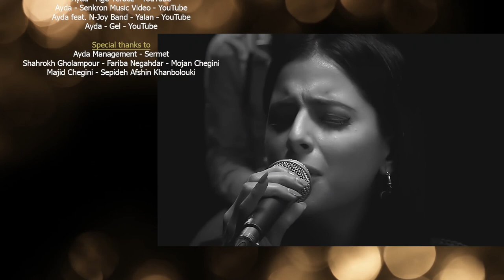SamChats with AYDA MOSHARRAF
An exclusive chat with the Swedish born Iranian-Turkish singer/songwriter AYDA MOSHARRAF about her recent activities and her multicultural life! The video is subtitled in English (CC available).
Created, directed and hosted by Sam Chegini